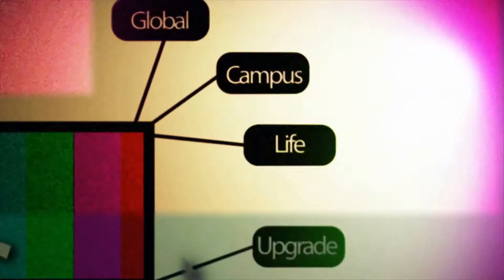동서대학교 2014년 우수졸업생초청 취업토크쇼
2014년 9월 15일 스튜던트프라자 3층에서 동서대학교 '우수졸업생초청 취업토크쇼' 가 열렸다.